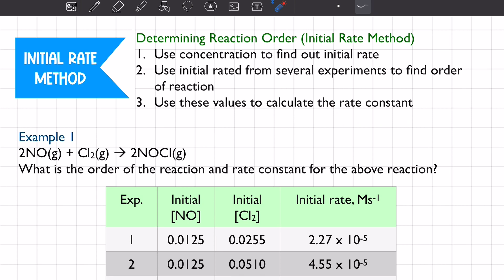Matriculation Syllabus II Initial Rate Method II